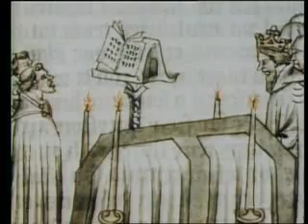Richard Löwenherz Teil 6 - Gefangen in Österreich, verschieden in Frankreich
Neue Videos auf den Kanal ! BESCHWERLICHE HEIMREISE. Anfang Oktober 1192 tritt Richard von Akkon aus die Heimreise an. Sein Ziel, die Eroberung Jerusalems, hat er nicht erreicht. Dass ein Küstenstreifen Palästinas wieder in christlicher Hand ist, kann er sich als Verdienst anrechnen. Die Winterstürme lassen eine möglichst kurze Seereise ratsam erscheinen. Richard verlässt auf Korfu sein Schiff, segelt mit gemieteten Booten an der dalamatinischen Küste entlang und landet schließlich mit wenigen Begleitern nahe bei Venedig. Von dort aus nimmt er den Landweg in Richtung Wien. Er befindet sich auf dem Gebiet Leopolds von Österreich, den er sich in Akkon zum Feind gemacht hat. Richard reist in der Verkleidung eines einfachen Pilgers. Die Berichte sind legendär gefärbt. Sein Talent als Mime reicht offenbar nicht aus, um einen Mann aus dem Volk zu spielen. Richard wird Ende Dezember gefangengenommen, wahrscheinlich in einem Gasthaus bei Wien. Die Chronisten vermuten, Richard habe zuviel Geld ausgegeben. RICHARD IN HAFT. Leopold lässt Richard auf die Burg Dürnstein bringen. Es steht schlecht um ihn. Seine Gegner hatten üble Nachrede in Europa verbreiten lassen: Richard habe Philipp verraten, mit Saladin paktiert und Konrad von Montferrat ermorden lassen. Leopold meldet dem Staufer Kaiser Heinrich VI., den wertvollen Fang. Ein gewaltiges politisches Geschäft läuft an, während Richard in sein Gefängnis auf Dürnstein gebracht wird. Dass der „treue Sänger„ Blondel Richard hier gefunden habe, wird von den zeitgenössischen Chronisten nicht vermerkt. Diese Legende ist später entstanden. Der Preis für den Gefangenen wird auf 100.000 Mark festgesetzt. Das war auch für einen König ziemlich viel. Im März 1193 hält Kaiser Heinrich in Speyer Gericht über Richard. Er wird angeklagt, durch den Vertrag mit Saladin das Königreich Jerusalem verraten zu haben. Weiterhin wird ihm unterstellt, er habe den Mord an Konrad von Montferrat angestiftet. Richard streitet das ab. Heinrich VI. lässt die Anschuldigungen fallen und setzt das Lösegeld auf 150.000 Mark fest. In England wird eine Einkommensteuer von 25 Prozent erhoben, um Richard loszukaufen. Richards mächtigster Feind, König Philipp von Frankreich, bietet Kaiser Heinrich die gleiche Summe für Richard oder 100.000 Mark für die Verschiebung der Freilassung. Philipp hat sich mit Richards Bruder Johann verbündet. Sie sind dabei, sich die Besitzungen Richards anzueignen und wollen Zeit gewinnen. Richard wird im März auf die staufische Burg Trifels gebracht. Es ist noch kein Geld aus England eingetroffen. ENGLAND ZAHLT. Schließlich lehnt Heinrich es ab, Richard an Philipp auszuliefern. Richards Schicksal hängt nur noch von den Fähigkeiten des englischen Fiskus ab. Mit seinen Bewachern soll Richard auf Burg Trifels eifrig gescherzt und getrunken haben, bis sie unter dem Tisch lagen. Nichts von dem, was einen Mann zum Manne macht, fehlt in seiner Legende. RICHARD KOMMT FREI. Nach einem Fürstentag in Mainz im Februar 1494 ist es soweit. Zwei Drittel des Lösegeldes sind eingegangen und für den Rest stellt Richard Geiseln. Die Transaktion in Mainz sollte weltpolitische Folgen haben. Kaiser Heinrich VI. finanzierte mit dem Geld der englischen Steuerzahler die Eroberung Siziliens. Nach rund vierzehn Monaten Haft wird Richard entlassen und landet im März in Sandwich. Die Rebellion seines Bruders Johann war schon mit der Nachricht von Richards Freilassung zusammengebrochen. Kirche, Adel und Beamte hatten in der Mehrzahl Richard die Treue gehalten und gezahlt. RICHARD FÄNGT VON VORNE AN. Richard landet im Mai in Barfleur in Frankreich. Philipp hatte die Abwesenheit vertragswidrig genutzt, um in der Normandie vorzurücken und belagert Verneuil. Nachdem Richards Truppen die Belagerer vertrieben haben, erscheint Johann vor Richard, wirft sich auf den Boden und bittet um Verzeihung. Richard soll sie mit den Worten gewährt haben: „Du warst ein Kind und bist in schlechte Gesellschaft geraten. Bei einem Aufstand des Vizegrafen von Limoges belagern Richards Söldner im März 1199 die Burg Chalus. In der Burg sind nur vierzig Männer und Frauen. Am Abend will sich Richard noch einmal umsehen. Dabei trifft ihn ein Armbrustschütze namens Bertram in die Schulter. Kurz darauf wird die Burg genommen und die Besatzung wird umgebracht. Richards Verletzung ist tödlich.Richard Löwenherz Lebenslauf Coer de Lion Bioagraphie, Richard Lionheart. Doku von Peter Milger.